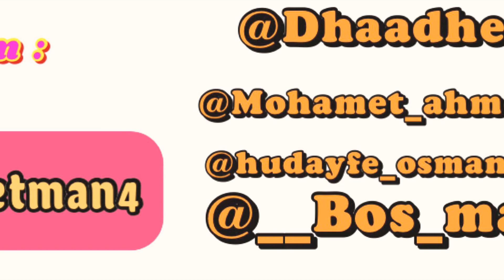Dhagax_Guure. Vlog.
Vlogs and vlogs

Only